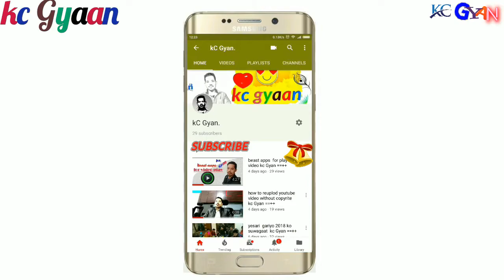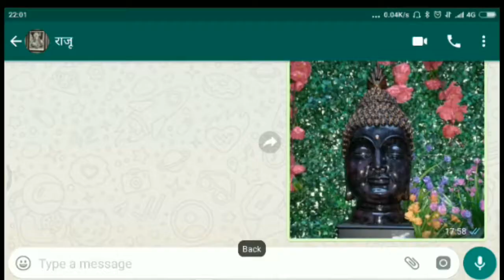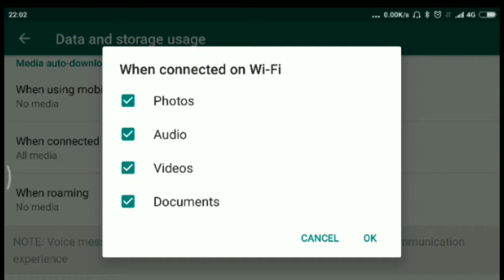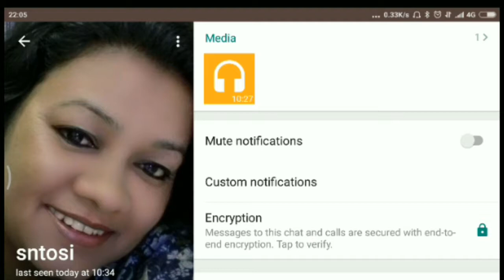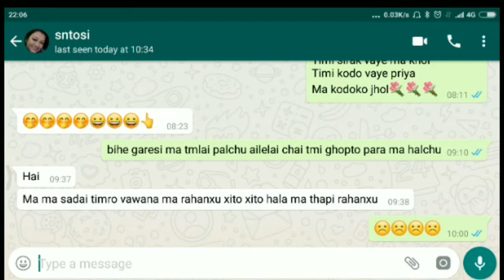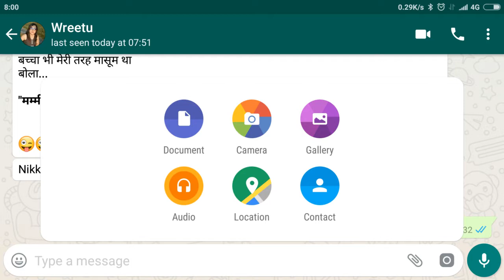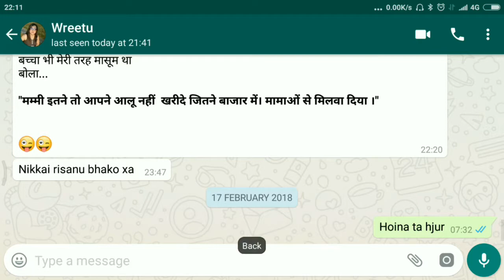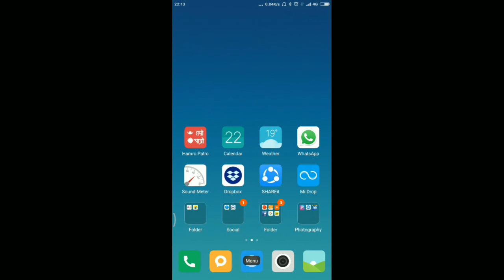afno whatsaap afai grnu manage secret manage